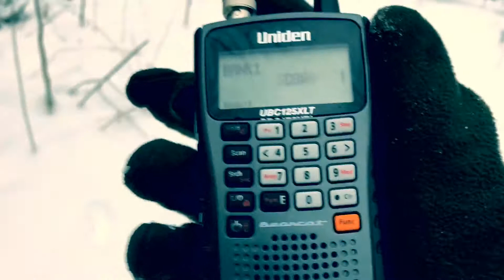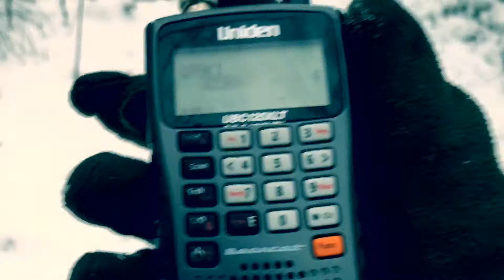A Walk With The Planes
In wintery wood with radio scanner. Airband.